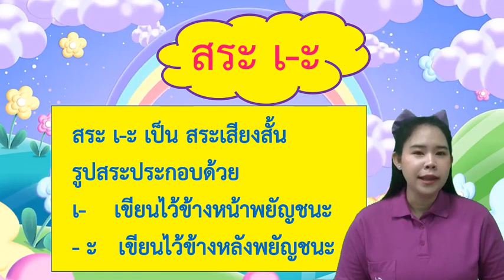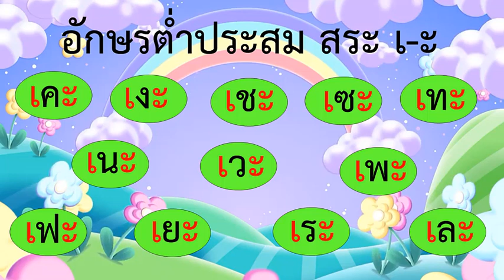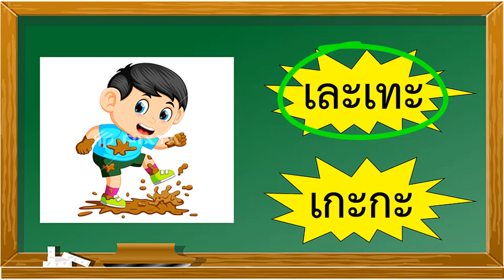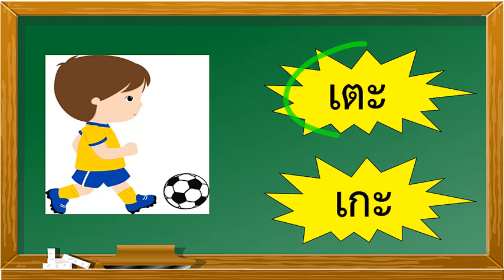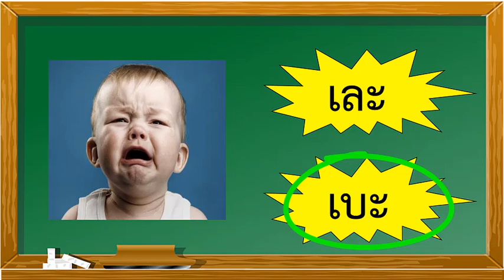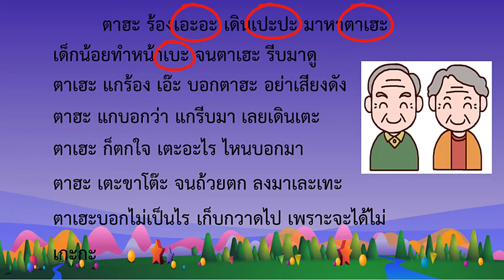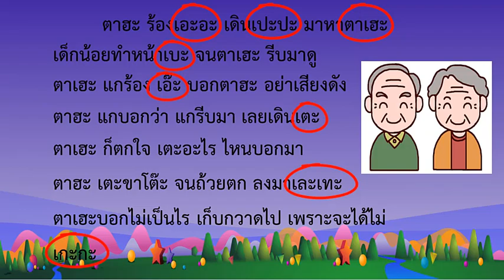G1 TH64 vdo 209 Vowel เอะ